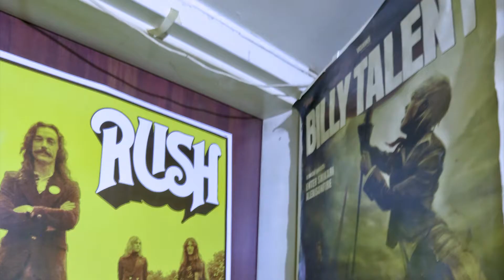2112 Billy Talent Passage to Bangkok 2016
In early 2016 Billy Talent was asked to cover a track from Rush’s 2112 album to appear on their 40th-anniversary tribute album. Anthem Entertainment asked me to cover the recording/mixing of Passage To Bangkok.

Recorded at Vespa Music Group, North York & Dudebox Studio, Toronto.
Followed the band’s practices & recording process. Interview Ian D'Sa, Jon Gallant, Eric Ratz & sat in on the mixing sessions with Chris Lorde Alge MIX LA.

This clip was submitted to appear on 2112 AT 40: THE 40TH ANNIVERSARY DVD released December 16th, 2016.

Produced by Ian D'Sa
Engineered by Eric Ratz
Digital Engineering by Kenny Luong

Shot & Cut by Bowman 2016